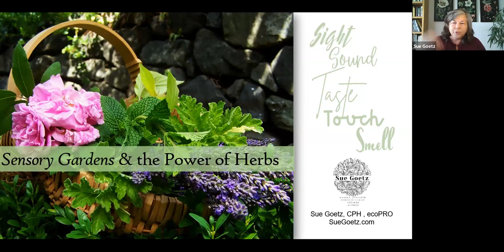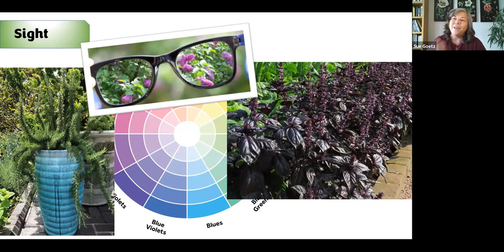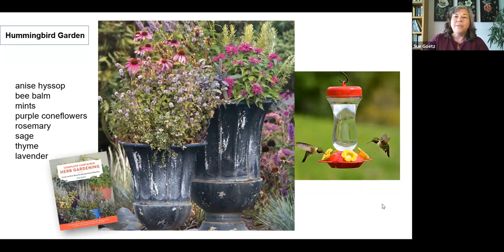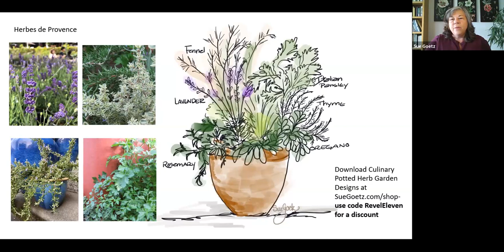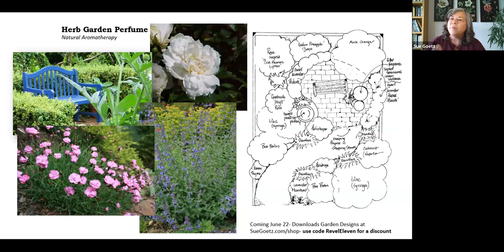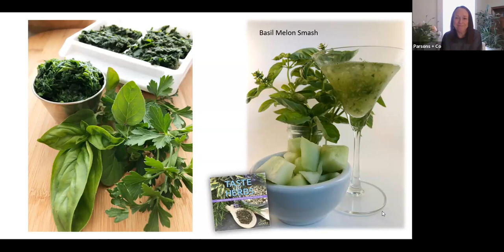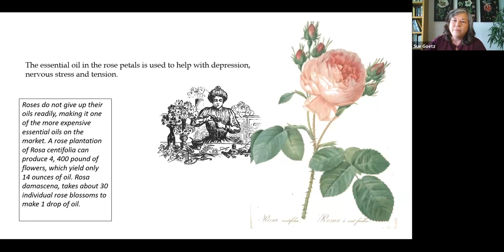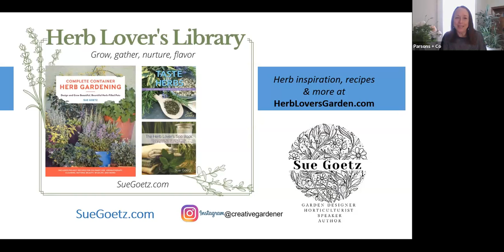Engaging with Sensory Gardens + The Power of Herbs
Discover the power of the fragrant herbs that surround you in a garden with award-winning garden designer Sue Goetz. Herbs tell their stories simply through their aromatic oils. Lavender emits its powerful essence in the heat of the summer as the essential oil signals pollinators to join in. Mint uplifts and tingles when touched on the skin, and the oil of Rosemary cools the air.

Sue will go over tips and inspiration on how to engage the sense of smell with herbs designed in gardens and containers.

About Sue: Sue Goetz, CPH, ECO-pro, is an award-winning garden designer, writer, and speaker. Through her business, Creative Gardener, she works with clients to personalize outdoor spaces – from garden coaching to full landscape design. A popular speaker and hands-on workshop leader, Sue is all about creativity in and out of the garden. Her garden design work has earned gold medals at the Northwest Flower & Garden Show and specialty awards, including; the Sunset magazine award, the Fine Gardening magazine award, and The American Horticultural Society Award.